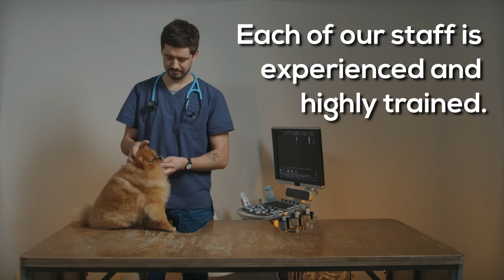Emergency Vet Pittsburgh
As time passes by, more and more pet owners need the assistance of emergency vet Pittsburgh since these service facilities tend to accommodate various fur parents at the same time. Through this manner, best believe that your fur baby’s health stance will remain to be at its top-notch peak, and no ailment will remain to be untreated.

Emergency for pets Pittsburgh is a service destined to answer calls during the odd hours of the day since that is their best asset. Rest assured that by having the contact details of 24 hour vet Pittsburgh PA, you will be able to have a lifetime pet care partner that would aid all the ailments of your fur baby in the best way possible. Nonetheless, if you tend to settle for less and you prefer not to choose the top-notch service provider in the field, then best believe that various discrepancies will be served on your plate in the long run.

With that in mind, emergency vet Pittsburgh is of the top-notch services in the field that you should consider if you tend to have a fur baby. Through this manner, best believe that various beneficial factors will be served on your plate, and it will be significant. As a result, your fur baby will enjoy life in the best way possible, which is the only problem you should think about. Nonetheless, all the possibilities that you may opt to face will weigh stronger than usual if you are partnered with a top-notch service provider in the field since they know the way around such procedures.

A responsible pet owner makes sure that their fur babies get the best care.